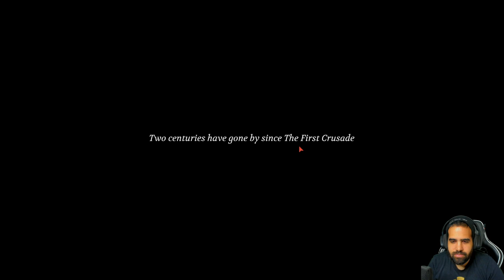DEMO COMPLETA Y PRIMERAS IMPRESIONES • Eldest Souls - Only Indies